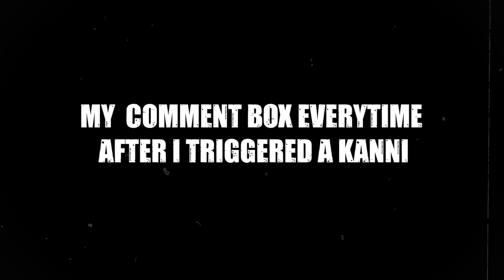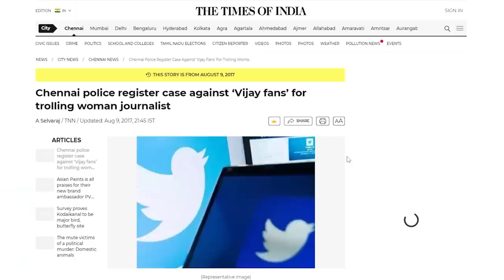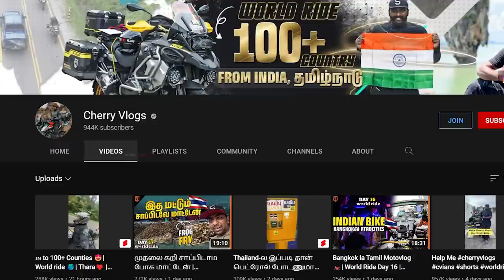What is🤯🤯KANNISM Explained 😤😤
Unless You are Innocent
Or Else I had made a False Statement on you
I have made atmost research before making the content
Even after knowing  you had done something wrong .
I will make an other regarding that Because I am always in search of content .
Varatta.

For More Conversation
I am in all basic s**t!!!

I Dont count snapchat as social media it s**ks
 for an Indian brain Like mine.Thank you